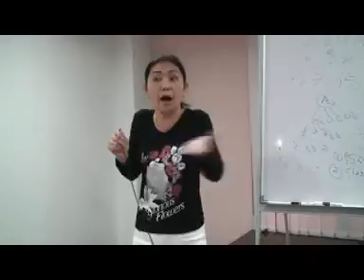Kuchai PFB Ruo Ching BC sharing 15 8 08